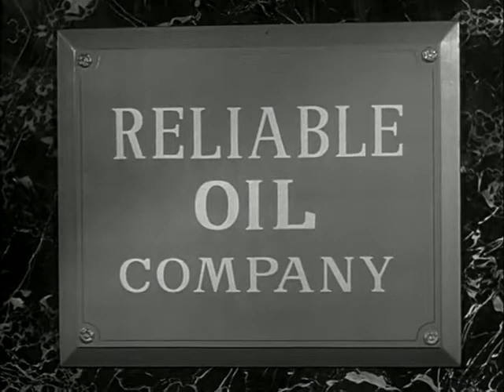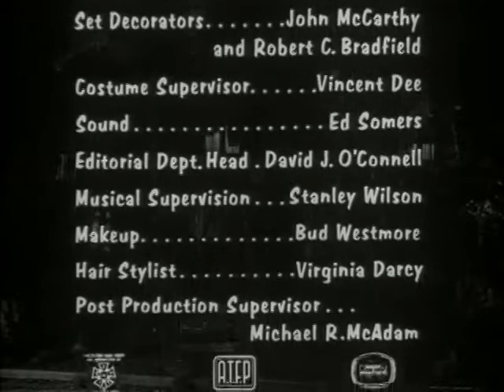The Munsters S01E12 The Sleeping Cutie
The search is on for an eligible Prince after Grandpa accidentally muddles his mixtures and knocks out Marilyn with a Sleeping Beauty potion.